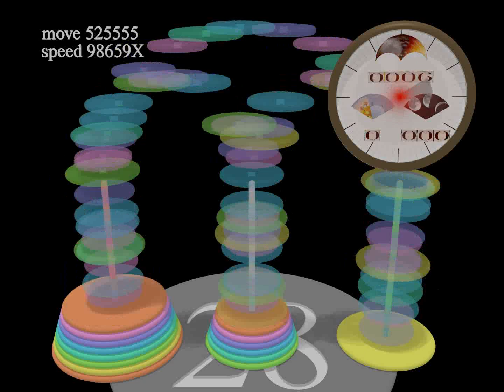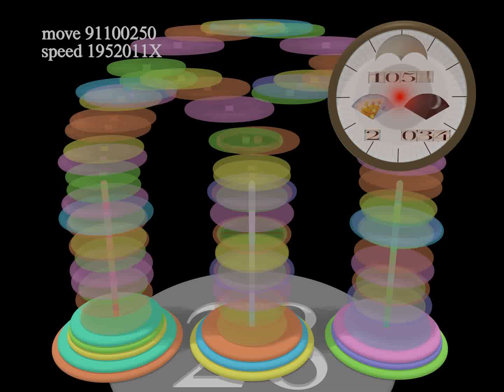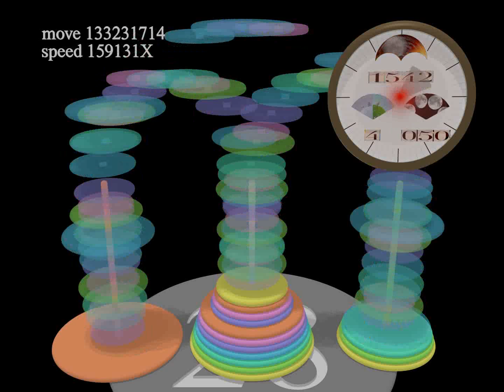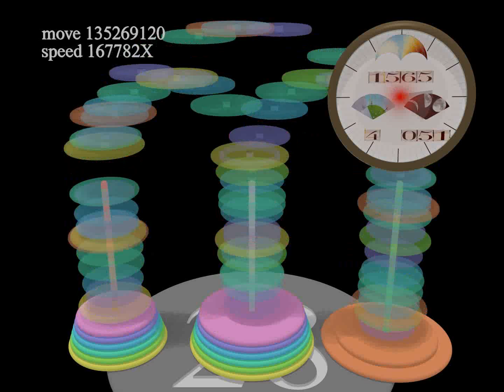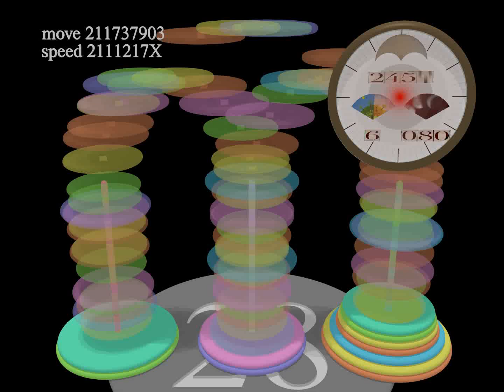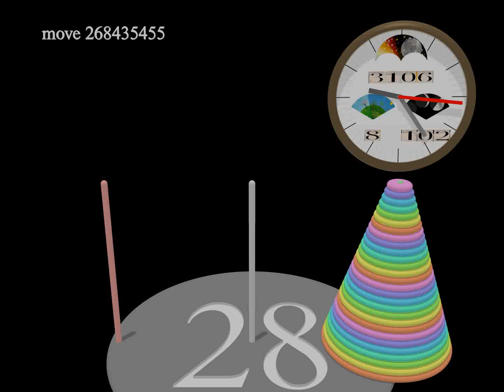Solving 28-disc Hanoi Tower stack puzzle! (8 Years @ 1 Move/Second)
A computer generated animated film on 28-disc Hanoi Tower puzzle.  Over 250 million moves to move the entire disc stack from left peg to right peg.  Moving the entire disc stack from the left rod to right rod takes 3106 days (over 8 years) at move rate of 1 disc per second.  Time elapsed by a time-warped clock at upper right corner indicates the time since the move started at midnight of first day.  (Note:  first 15 seconds of movie is frozen to allow you to assess what is shown in the scene)